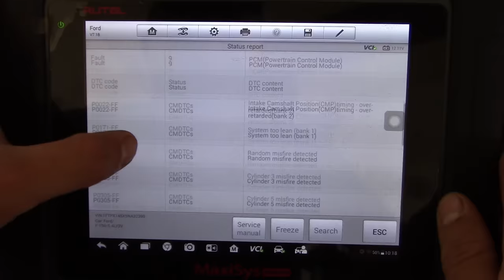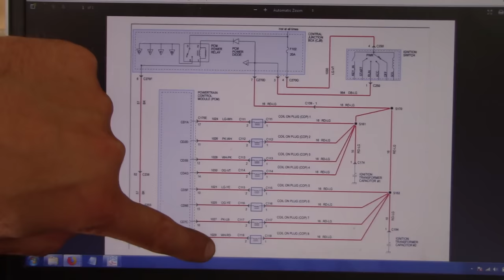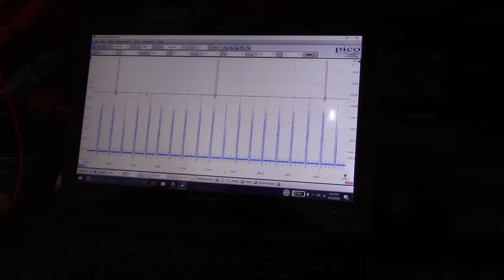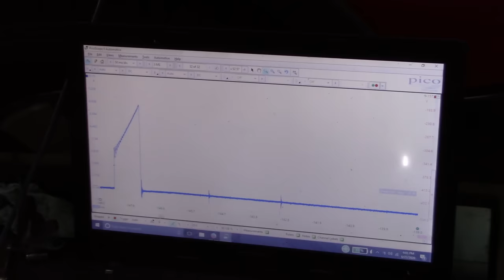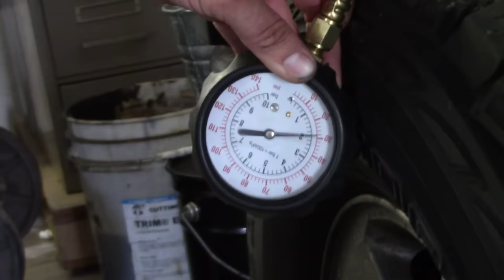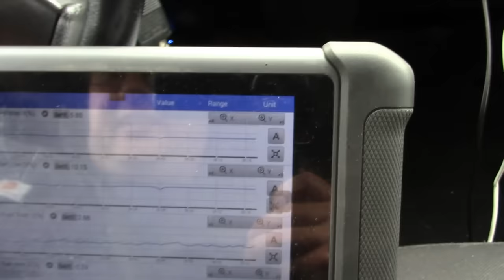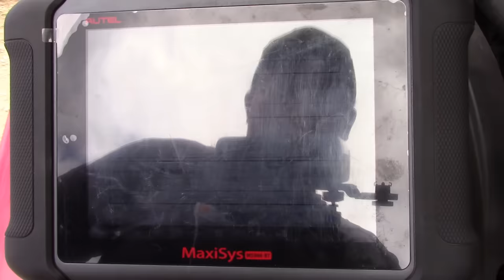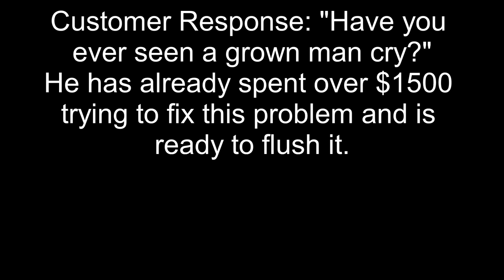2005 Ford F150 5.4L - missfires, intermittent rough running, rattles and knocks, P0021/P022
This Ford 5.4L 3 valve engine has all of the typical variable cam timing modular engine issues. Unfortunately, this one has been neglected for far too long. It has multiple missfire codes and a dead miss on one cylinder. It also has a P0022 code for an over retarded cam shaft. As well as numerous other codes and issues.